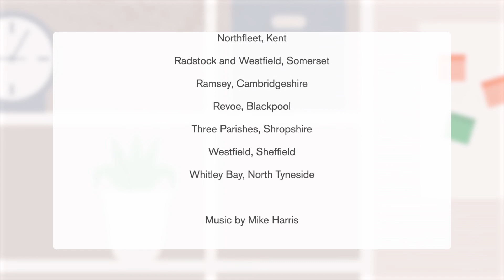Big Local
Funded by Local Trust